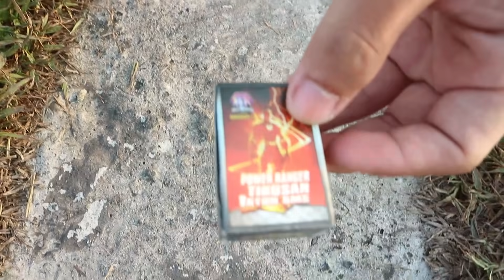NGABUBURIT NYUMET MERCON SEMUA JENIS MERCON KOREK SPESIAL RAMADHAN 2020